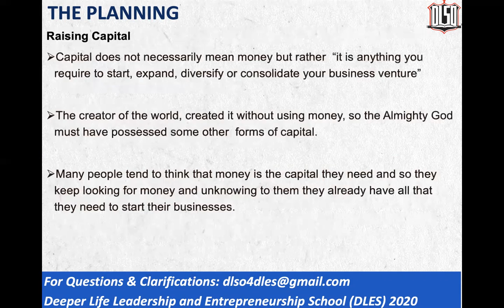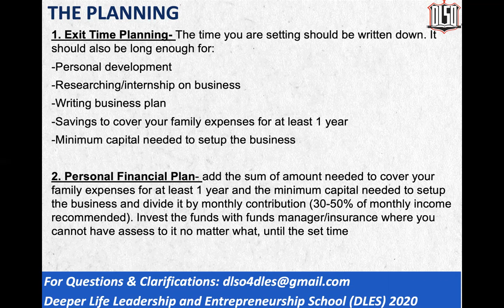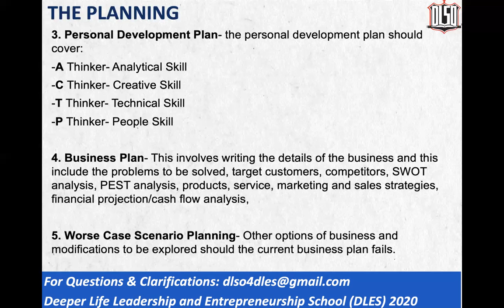Starting and Managing Your Business | Part 24